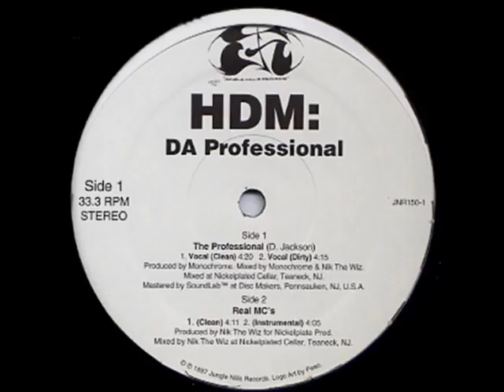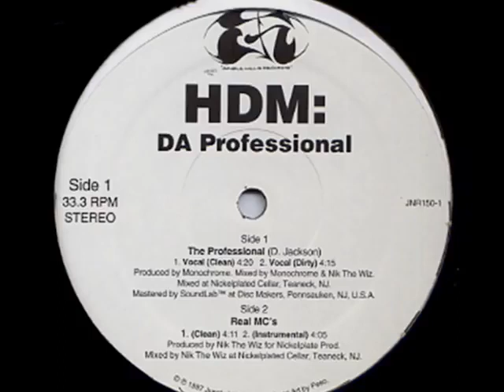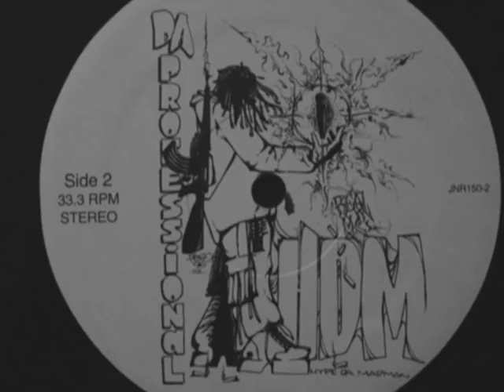HDM - Real Mc's